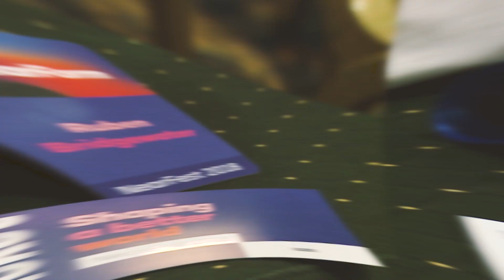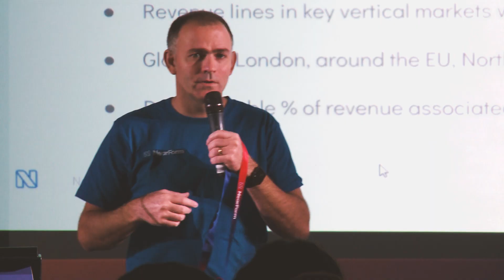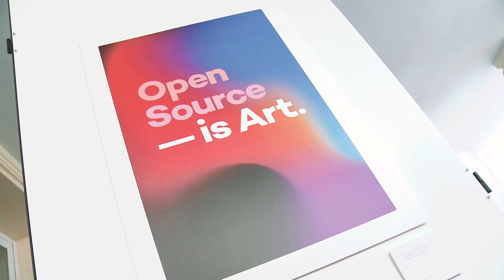Conference Audiovisual, entertainment, branding, activities, stands, etc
Specialist in corporate events in Marbella (MALAGA), Southern Spain. We offer a large range of Team Building, Incentives and group activities and unforgettable experiences: like sailing regatta races, mega beach olympic games, adventure and multi-activity workshops, gastronomy challenges, interactive iPad treasure hunts, golf clinics, mind games and many more.